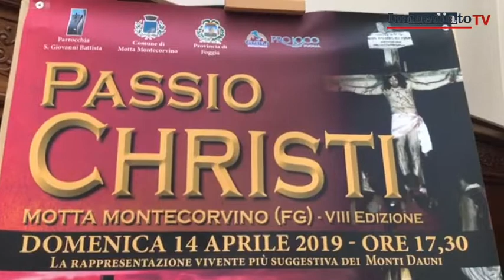PASSIO CHRISTI A MOTTA MONTECORVINO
150 figuranti per una delle rappresentazioni più importanti della Puglia